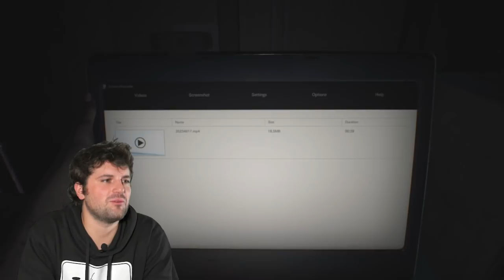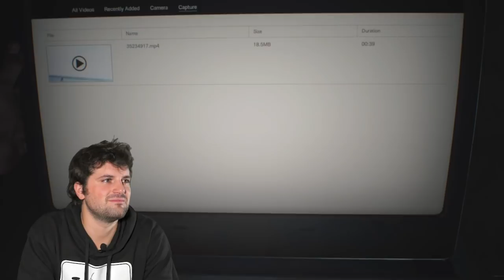RESIDENT EVIL 7 - EPISODIO #1 [FINIAMO IL GIOCO]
Abbiamo deciso di finire Resident Evil 7 assieme a voi. Questo è il primo episodio di non so quanti altri (non so quanto tempo ci vuole a finire il gioco). Ciao, a settimana prossima.